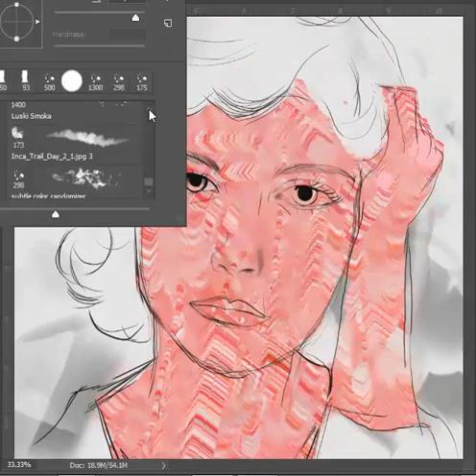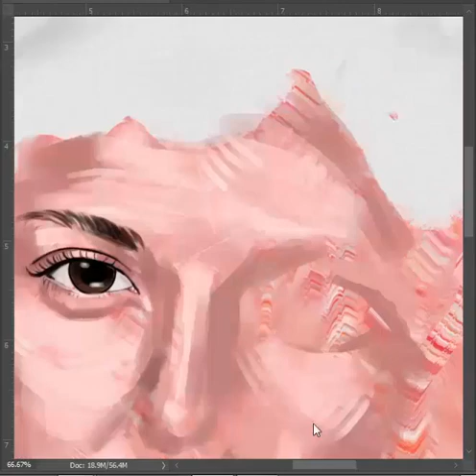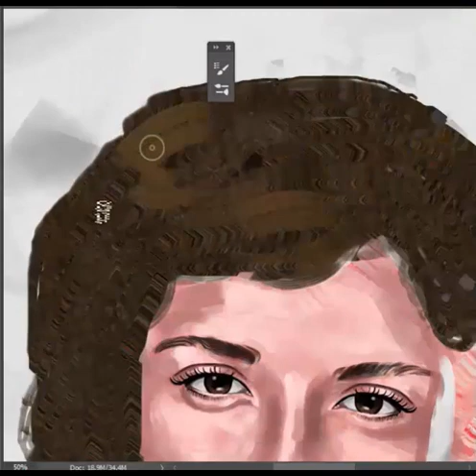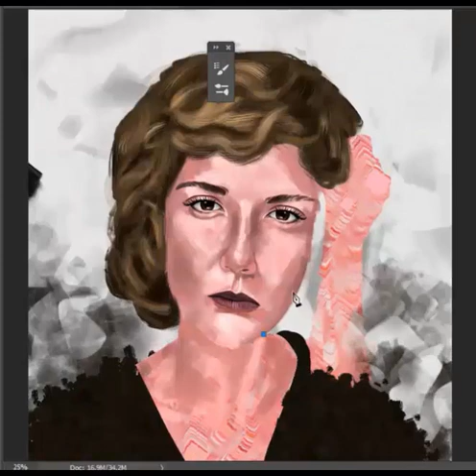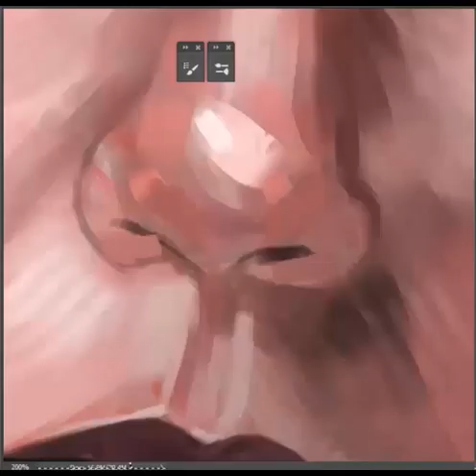digital painting - beauty girl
In this tutorial I show you how to paint skin digitally and I also give some tips on using color and basic anatomy. Painting skin is something we all had difficulties with at one point but with the right technique it doesn't have to be. By knowing some basic color theory you can easily paint good looking skin that pops and looks believable.
I hope you'll find this tutorial helpful! :)

digital painting,
digital painting photoshop,
digital painting tips,